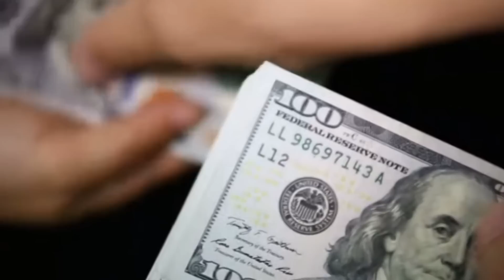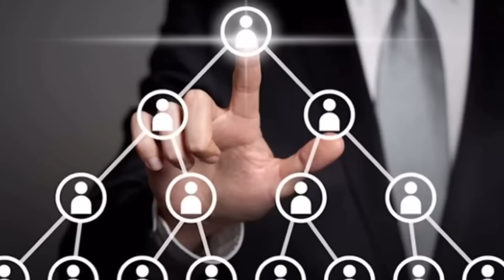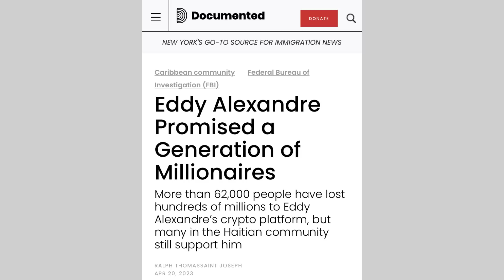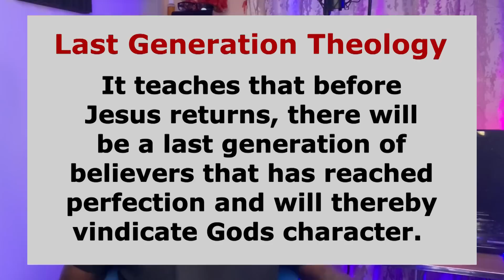$350 Million Lawsuit against the SDA church and EminiFX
Two Miami Lawyers filed $350 Million lawsuit against EminiFX and the SDA church for fraudulent activities. How did the church get involved in this? Also Pastor Stephen Bohr rejected at Potomac Conference.

watch this video to the end for more details.